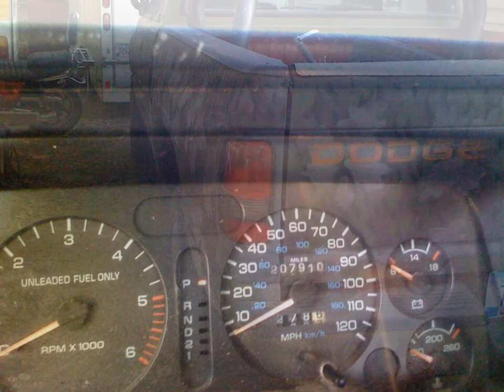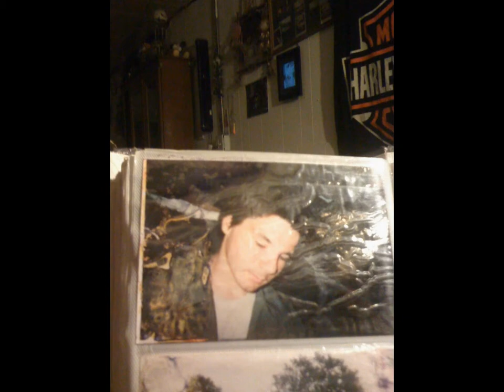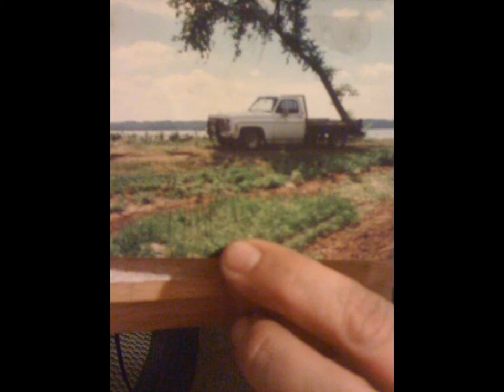Toy's i have and have had and a lot more PART 1 OF 5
lot's of car's bikes 'atvs trikes trucks tow trucks pics of my kid and me and on and on